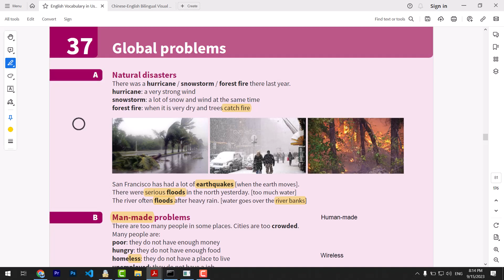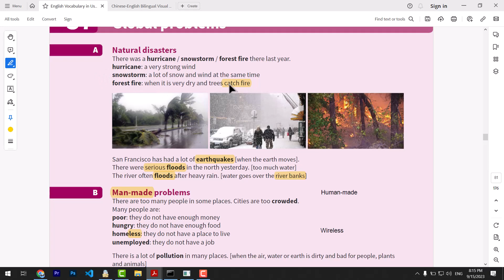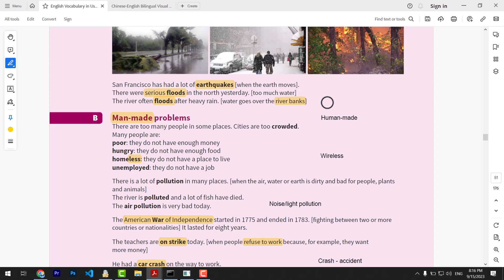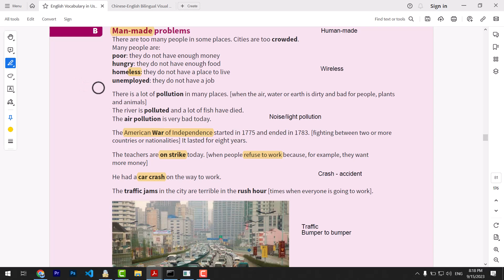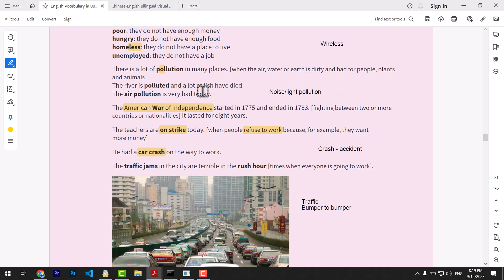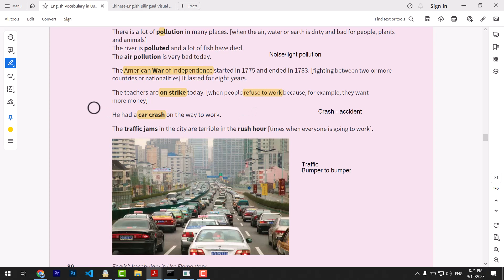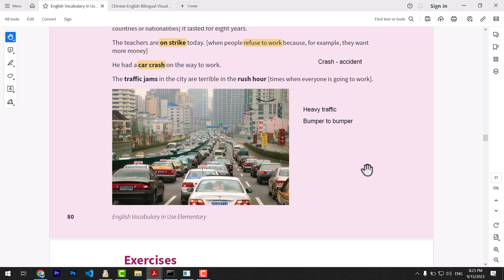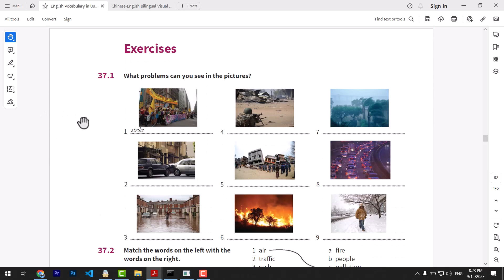کتاب Vocabulary in use (سطح مقدماتی)، درس سی و هفتم - مشکلات جهانی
در این درس با مشکلاتی که در سطح جهان اتفاق می افتند برخورد می کنیم. به بلایا یا فجایع طبیعی نگاهی می اندازیم و بعد از به مشکلاتی که ساخته دست انسان هستند می رسیم. در رابطه با انواع آلودگی ها صحبت می کنیم و عبارت هایی را برای بیان این مشکلات یاد میگیریم. نکاتی در رابطه با تلفظ و گرامر هم در این درس مطرح می شود.